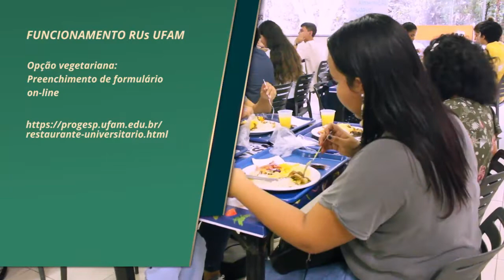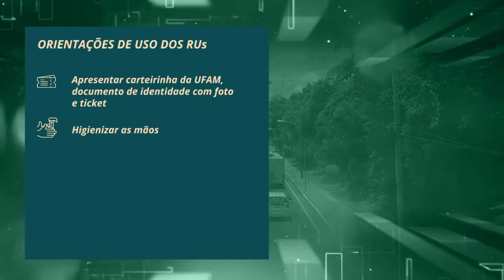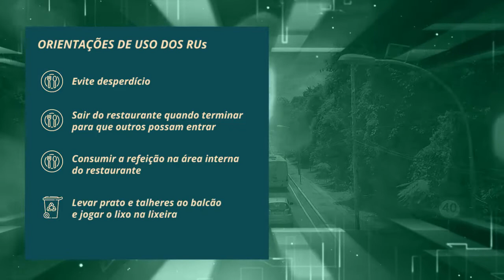RU do Setor Norte reabre para o público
O período letivo inicia com novidade. O Restaurante Universitário localizado no Setor Norte do Campus da UFAM reabre para atendimento ao público, oferecendo café da manhã, almoço e jantar.
Confira neste UFAM em Pauta os horários de funcionamento e as orientações para uso dos RUs.